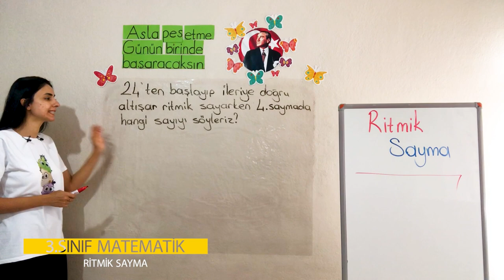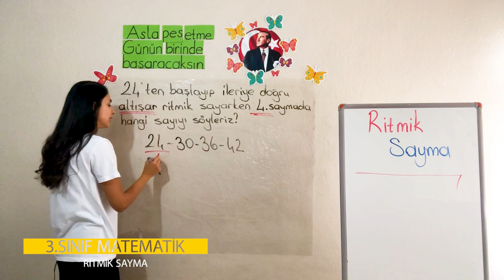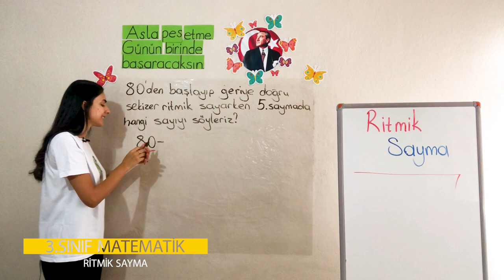1. Ünite - 1 Doğal Sayılar - 7 Ritmik Saymalar